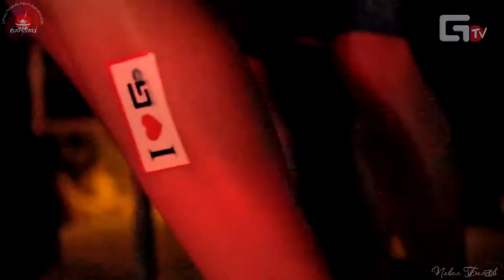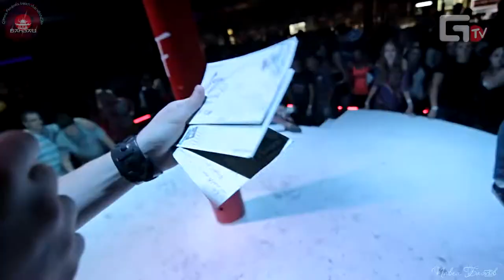8 Июня, 3 Года GEOMETRIA.RU (Феодосия) от Павла Бажова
8 июня в городе Феодосия прошло празднование дня рождения Geometria.ru!
НАМ 3 ГОДА!!!